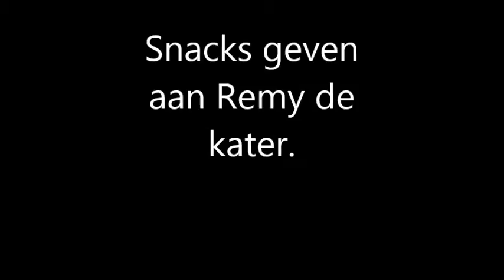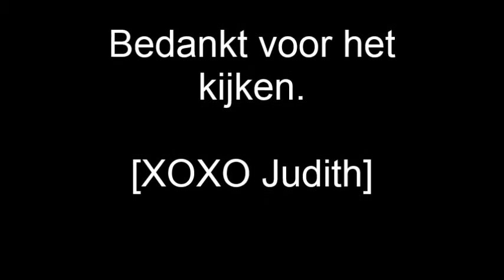Snacks geven aan remy de kater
Snacks geven aan Remy Onze kater.